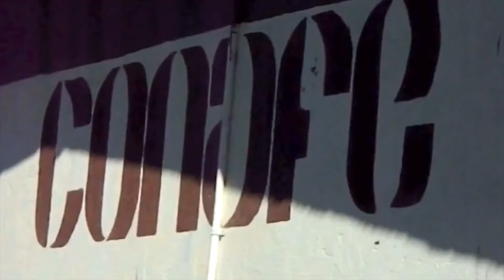Conafe lleva educación, sueños, e ilusiones a los niños de las comunidades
INICIO DE CLASES CICLO ESCOLAR 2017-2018

La responsabilidad de los Líderes para la Educación Comunitaria es llevar educación, sueños e ilusiones a las niñas, niños y a los pobladores de las comunidades que atienden, afirmó Víctor Hugo Soto Martínez, delegado del Consejo Nacional de Fomento Educativo (Conafe) en Guerrero.

Al dar los certificados de Líderes a los jóvenes guerrerenses que atenderán la educación básica comunitaria de miles de niñas y niños en todo el estado, el funcionario les aseguró que serán recibidos con respeto y cariño por los pobladores de las comunidades a las que van.